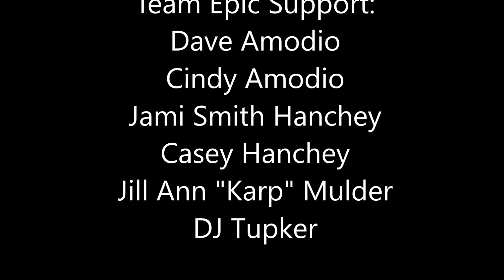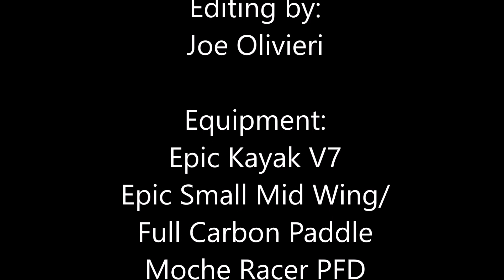Part 1: Pre-Race, 2016 Junior Texas Water Safari - Team Epic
Part 1: Pre-Race, 2016 Junior Texas Water Safari - Team Epic with Joe Olivieri